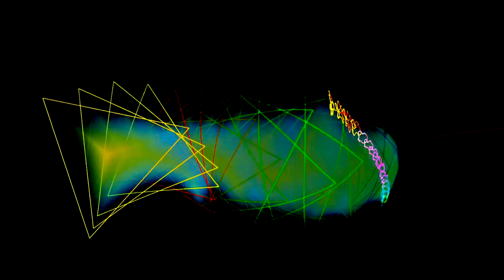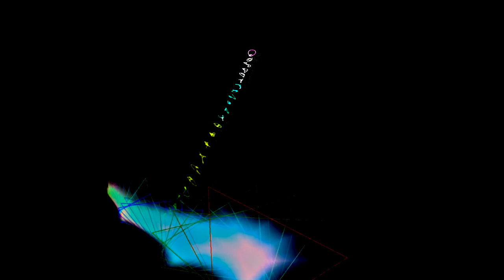MA Chamber Symphony III Hollow Emptiness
This is a series of videos in which I created visuals on my Chamber Symphony: MA.

Kū, also called Sora, is a term that can indicate "void," "sky," "heaven," or "environment." It refers to things beyond and within our ordinary awareness, especially those made of pure energy before they materialize or the emptiness that holds that energy. Kū is a tangible symbol of spirit, mind, and creative power. It stands for the process of creating things. It is also associated with the capacity for strength, originality, spontaneity, and innovation.

Ma (間, space, pause) is a Japanese reading of a Sino-Japanese character, which is often used to refer to what is claimed to be a specific Japanese concept of negative space.

The (chamber) symphony number 4: "MA" explores the idea of "negative spaces" as spaces within notes also related with "Kū".

For example, composer Toru Takemitsu deliberately leaves deliberate moments of silence, or negative space, in his composition to create a sense of tension and enhance the impact of the musical phrases. The absence of sound in these negative spaces allows the listener to fully appreciate and focus on the intricate details and emotions conveyed by the surrounding notes.

This technique of utilizing negative spaces in music is not unique to Toru Takemitsu. Many composers throughout history have employed this concept to varying degrees in their compositions. By intentionally leaving moments of silence or sparse instrumentation, composers can create a sense of anticipation and heighten the overall impact of the music. This deliberate use of negative spaces adds depth and complexity to the composition, engaging the listener's attention and allowing for a more nuanced interpretation of the piece.

The chamber Symphony MA uses many electronic sound sources and experimental techniques to enhance the immersive experience further. Delay and echo effects are applied to acoustic instruments to create those "negative" spaces around the notes. These effects add depth and ambiance to the music, giving it a unique and captivating quality.

In addition to these effects, the chamber symphony MA also incorporates spatialization techniques. By strategically placing and moving the instruments throughout the performance space, the composition can create a sense of movement and three-dimensionality. This spatialization adds an extra layer of immersion, as the audience is enveloped in a rich sonic environment that constantly evolves and shifts around them.